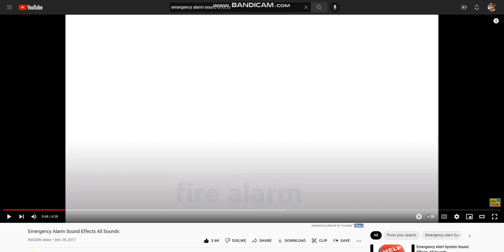Kyrgyzstan EAS Alarm origin...